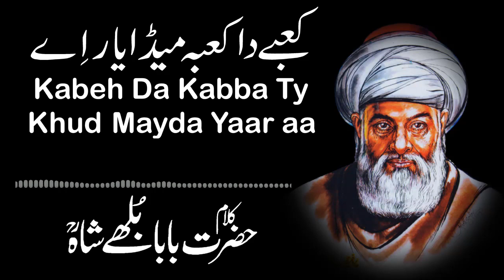Kalam Baba Bulleh Shah Kabeh Da Kabba Ty Mayda Yaar aa Jug Production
Syed Abdullah Shah Qadri(Punjabi: سید عبداللہ شاہ قادری (Shahmukhi); ਸੱਈਦ ਅਬਦੁੱਲਾਹ ਸ਼ਾਹ ਕ਼ਾਦਰੀ (Gurmukhi); 1680–1757), known popularly as Bulleh Shah (Punjabi: بُلّھے شاہ (Shahmukhi); ਬੁੱਲ੍ਹੇ ਸ਼ਾਹ (Gurmukhi)) and Bulleya, was a Punjabi philosopher and Sufi poet during 17th-century Punjab. His first spiritual teacher was Shah Inayat Qadiri, a Sufi murshid of Lahore. He was a mystic poet and is universally regarded as "The Father of Punjabi Enlightenment". He lived and was buried in Kasur.

He was born in 1680 in Uch, Mughal Empire (present day Punjab , Pakistan). After his early education, he went to Lahore where he met Inayat Arian, and became his disciple.Due to unexplained reasons Shah Darwaish had to move to Malakwal, a village of Sahiwal. Later, when Bulleh Shah was six years old, his family moved to Pandoke, which is 50 miles southeast of Kasur. Bulleh Shah was schooled by his father, along with the other children of the village. Most sources confirm that Bulleh Shah had to work as a child and adolescent herder in the village. It is confirmed that he received his higher education in Kasur. Some historians claim that Bulleh Shah received his education at a highly reputed madrassa run by Hafiz Ghulam Murtaza where he taught for some time after his graduation. After his early education, he went to Lahore where he met Inayat Arian, and became his disciple.

He died in 1757, at the age of 77 and was buried in Kasur, where he had spent most of his life. A dargah was built over his grave. He was declared non-Muslim by a few literalist "Mullah" of Kasur and they had claimed it was prohibited to offer the funeral prayer of Bulleh Shah due to Kufr fatwa (allegations) put on him by extremists. His funeral prayer was led by Qazi Hafiz Syed Zahid Hamdani, a great religious personality of Kasur.

He was buried in Kasur when he died in 1757. There is a clean and very huge veranda which leads to the Tomb of Baba Bulleh Shah as you enter the shrine. The ceiling of shrine is decorated with the verses of Bulleh Shah in elegant calligraphy.
Kalam Baba Bulleh Shah by Nusrat Fatheh Ali Khan
baba bulleh shah kalam punjabi,
bulleh shah,
bulleh shah kalam in punjabi,
punjabi poetry,
bulleh shah,
bulleh shah poetry 2019,
sufi poetry,
bulleh shah poetry in punjabi,
sad poetry,
bullay shah poetry,
baba bulleh shah poetry 2022,
baba bulleh,
baba bulleh shah punjabi kalam,
urdu poetry
sufi poetry,
best sufi poetry,
poetry,
sufi,urdu poetry,
new sufi poetry,
2 line sufi poetry,
two line sufi poetry
,sufi poetry collection,
sad poetry,
sufi poetry in urdu,
hindi poetry,
best urdu poetry,
sufism,2 line poetry,
sufi shayari,
urdu sufi poetry,
2 line urdu poetry,
sufi status,
sufi poetry status,
new poetry,
sufi whatsapp status,
heart touching poetry,
rumi poetry,
two line urdu poetry,
best poetry

We are constantly working hard on making the “Jug Production's videos” better and more entertaining for you. We need your constant support to get going. We would love to hear from you.